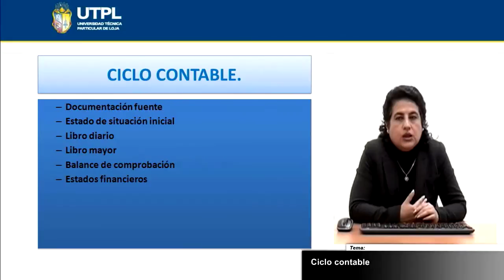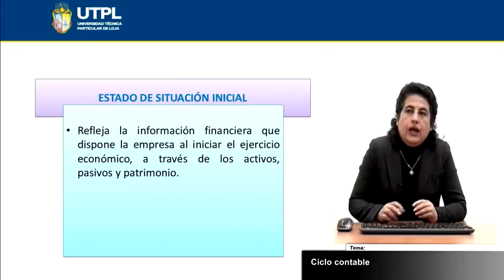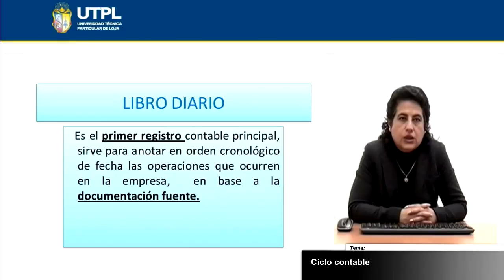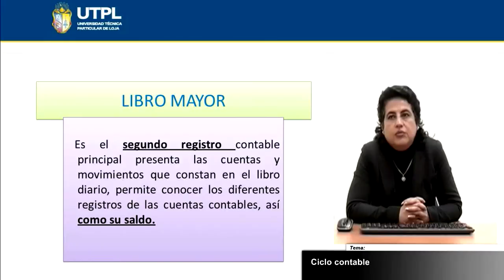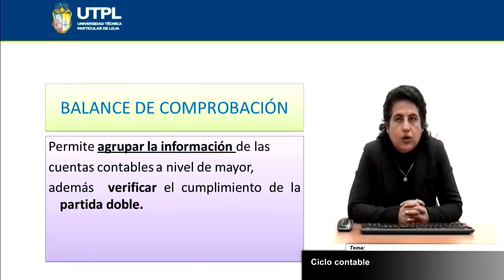UTPL CICLO CONTABLE [(INFORMÁTICA)(CONTABILIDAD PARA INFORMÁTICA)]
Informática
Contabilidad para Informática
Tema: Ciclo Contable
Ponente: Lic. María Fernanda Encalada